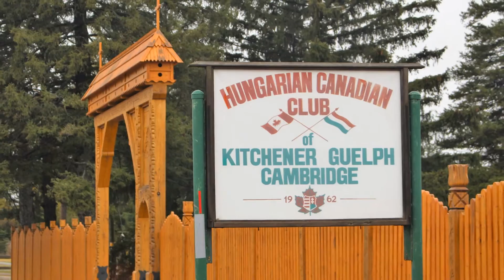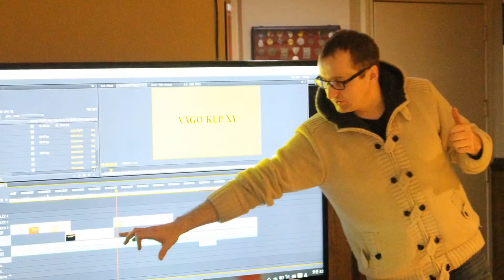Zoom to Canada Werk pictures 2016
Pictures by: Wangtae Lim